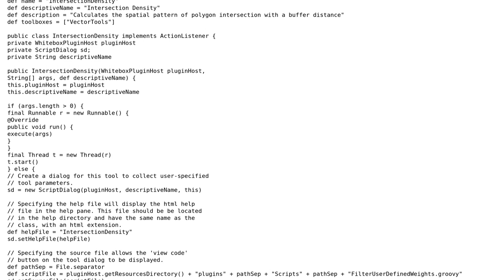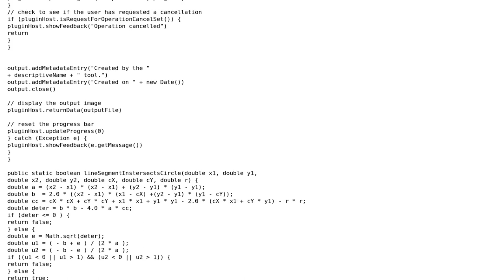How to determine the location that has the most intersections with other polygons in a certain...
GIS: How to determine the location that has the most intersections with other polygons in a certain distance/buffer?

With thanks & praise to God, and with thanks to the many people who have made this project possible! | Content (except music & images) licensed under CC BY-SA | Music | Images & others | With thanks to user whuber user PolyGeo user Matthew Snape user Gideon and the Stack Exchange Network Trademarks are property of their respective owners. You are responsible for your own actions.